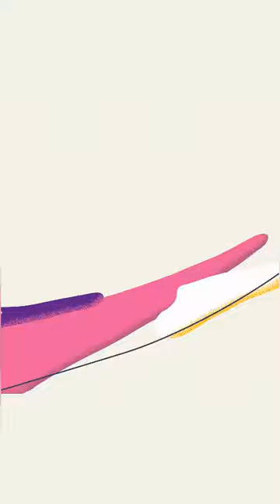Tire Shredding Machine for Sale - Break Rubber Blocks Into Rubber Powder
Beston tire shredding machine for sale can be used for breaking waste rubber products innto blocks below 50mm or 30-200 mesh rubber powder. You can choose the configuration accourding to your requirement.